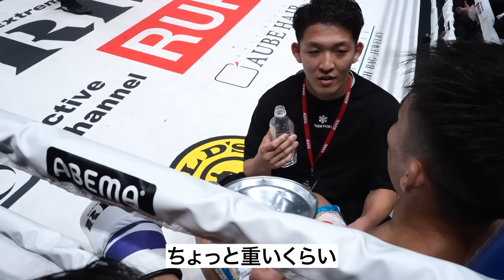【INSIDE RISE】波乱のRISEvsK-1対抗戦｜2024.3.17 RISE_ELDORADO 2024 【OFFICIAL】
大会の舞台裏に迫るドキュメンタリー「INSIDE RISE」を更新。
2024年3月17日東京体育館で開催されたABEMA presents RISE ELDORADO 2024の舞台裏をお送りします。